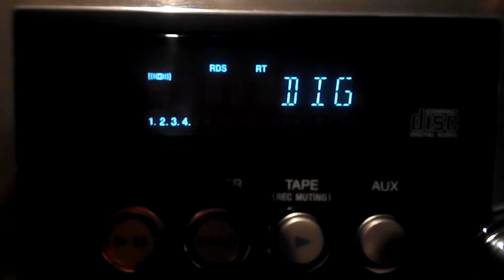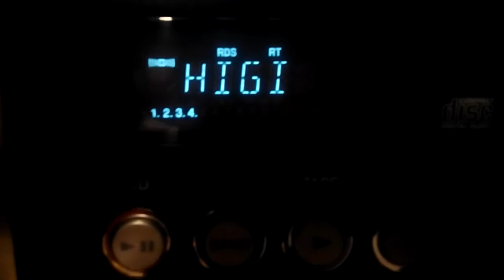Gold Dance Hits | Digital Hits FM